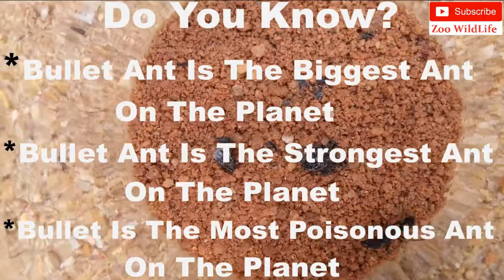Bullet Ant Vs. Two African Tan Spiders - (Bullet Ant Vs. Deux araignées beiges)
Bullet Ant Vs. Two African Tan Spiders
Bullet Ant Clashes With Two Giant African Tan Spiders, Which Are The Spiders That Build The Most Strongest And Non-Escaping Cobwebs On The Planet Earth. However, The Clash Ends Brutal.

                   Bullet Ant Vs. Deux araignées tan africaines
Bullet Ant se heurte à deux araignées bronzées africaines géantes, qui sont les araignées qui construisent les toiles d'araignées les plus solides et les plus résistantes de la planète Terre. Cependant, The Clash Ends Brutal.

                   बुलेट चींटी बनाम। दो अफ्रीकी तन मकड़ियों
बुलेट चींटी दो विशालकाय अफ्रीकी तन मकड़ियों के साथ टकराती है, जो कि वे मकड़ियां हैं जो ग्रह पृथ्वी पर सबसे मजबूत और गैर-भागने वाले कोबवे बनाती हैं। हालाँकि, द क्लैश एंड्स क्रूर है।
                    bulet cheentee banaam. do aphreekee tan makadiyon
bulet cheentee do vishaalakaay aphreekee tan makadiyon ke saath takaraatee hai, jo ki ve makadiyaan hain jo grah prthvee par sabase majaboot aur gair-bhaagane vaale kobave banaatee hain. haalaanki, da klaish ends kroor hai.

                        子弹蚂蚁VS。两只非洲棕褐色蜘蛛
Bullet Ant 与两只巨大的非洲棕褐色蜘蛛发生冲突，它们是在地球上建造最坚固且无法逃脱的蜘蛛网的蜘蛛。然而，冲突以残酷的方式结束。
                 Zǐdàn mǎyǐ VS. Liǎng zhī fēizhōu zōng hésè zhīzhū
Bullet Ant yǔ liǎng zhī jùdà de fēizhōu zōng hésè zhīzhū fāshēng chōngtú, tāmen shì zài dìqiú shàng jiànzào zuì jiāngù qiě wúfǎ táotuō de zhīzhū wǎng de zhīzhū. Rán'ér, chōngtú yǐ cánkù de fāngshì jiéshù.

                    Formiga-bala vs. Duas aranhas africanas Tan
A formiga-bala colide com duas aranhas gigantes africanas, que são as aranhas que constroem as teias de aranha mais fortes e que não escapam do planeta Terra. No entanto, The Clash Termina Brutal.

            Bullet Ant Vs. Buibui wawili wa Kiafrika
Risasi Ant Agongana Na Buibui Wawili Wakubwa Wa Kiafrika, Ambao Ndio Buibui Wanaojenga Utanzi Wenye Nguvu Zaidi Na Wasiotoroka Katika Sayari Ya Dunia. Walakini, Mgongano Unaisha Kikatili.

           Hormiga bala vs. Dos arañas bronceadas africanas
Bullet Ant choca con dos arañas gigantes africanas, que son las arañas que construyen las telarañas más fuertes y que no escapan del planeta Tierra. Sin embargo, The Clash termina brutal.

                Formica proiettile vs. Due ragni abbronzati africani
La formica proiettile si scontra con due ragni abbronzati africani giganti, che sono i ragni che costruiscono le ragnatele più forti e non sfuggenti sul pianeta Terra. Tuttavia, The Clash Ends Brutal.